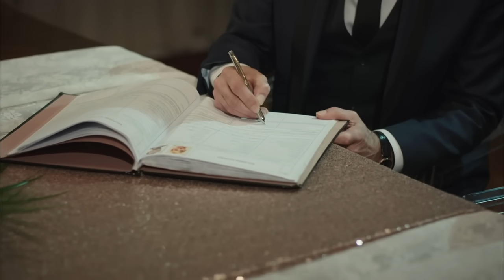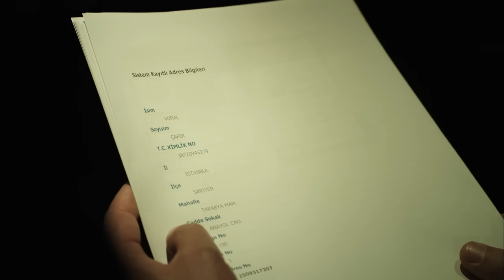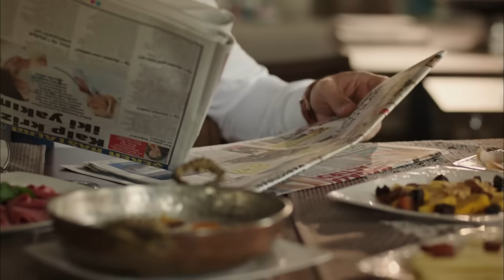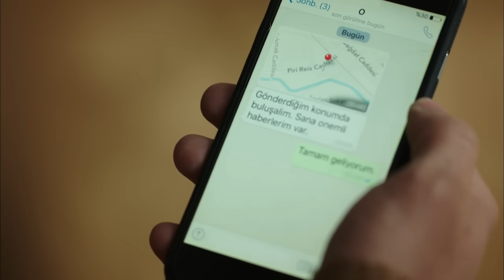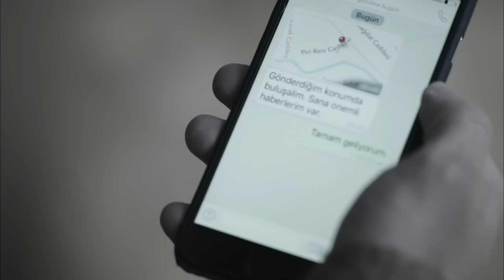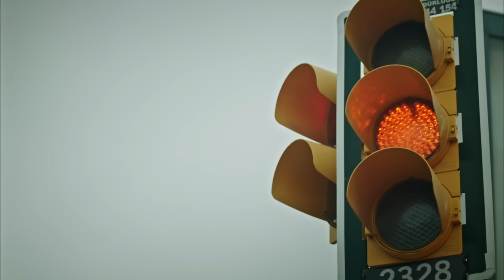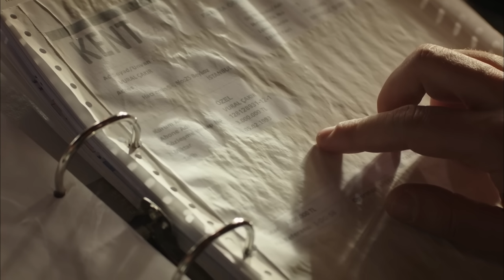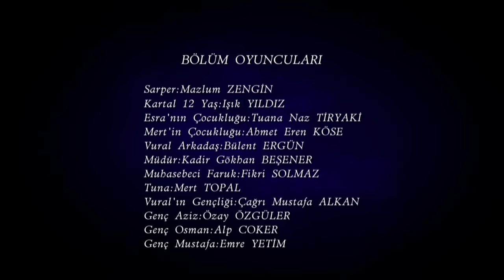Gecenin Kraliçesi 7. Bölüm (Full HD)